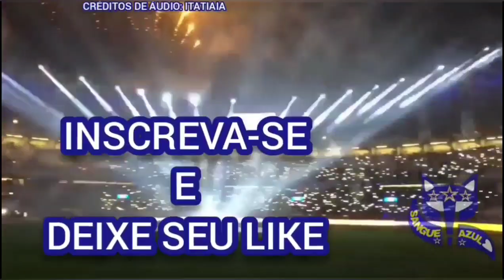CRUZEIR0 NOTICIÁRIO! | ALBERTO RODRIGUES RASGA O VERBO! | TEM PESSOAS LÁ DENTRO DESTRUINDO O CLUBE🤬